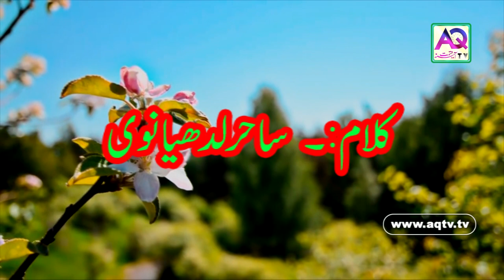Mujhe Galle Se Laga lo Bohat Udas Hoon Mei | Complete Poetry | Ghazal | AQ TV